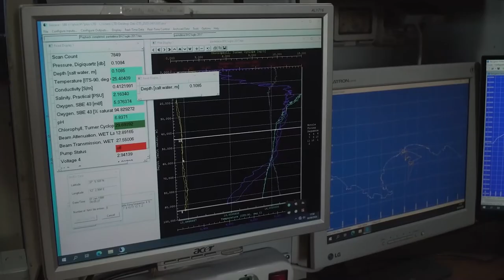Eutrofizzazione - Descrittore D5 Strategia Marina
Cos'è l'Eutrofizzazione? la sua originale e gli effetti negativi , in particolare i suoi effetti negativi, come perdite di biodiversità, degrado dell’ecosistema, fioriture algali nocive e carenza di ossigeno nelle acque di fondo. Questi ed altri aspetti vengono definiti dal Descrittore D5.